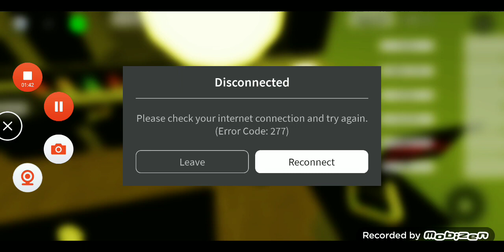ROBLOX BROOKHAWEN AMA SİYAHA DOKUNMA ❌ BU OYUNDA BİR TERSLİK VAR 🤔🤔